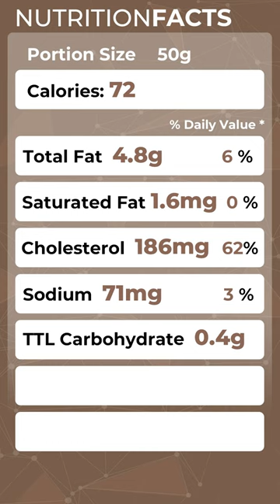Eggs - Nutrition Facts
Chicken Eggs are regarded as a 'complete' source of protein as they contain all nine essential amino acids, which we must obtain from our diet.